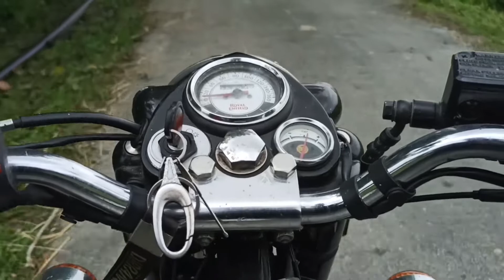RE Classic 350 Speed Test🔥2nd Hand Bike &Vibration Test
My Name Is Najmil Ali, I Am A Content Creator, Vlogger & Motovlogger From Guwahati, Assam.
I Upload Vlogs In Assamese On My YouTube Channel.